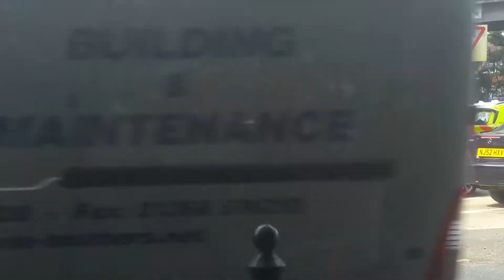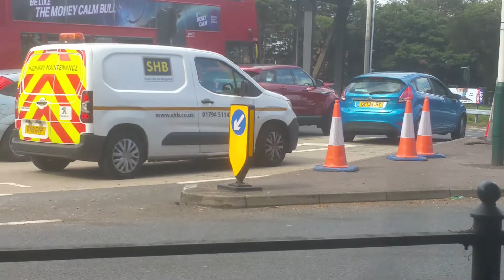London Buses 174 Upper Brentwood Road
Transportforuk Lenny2k